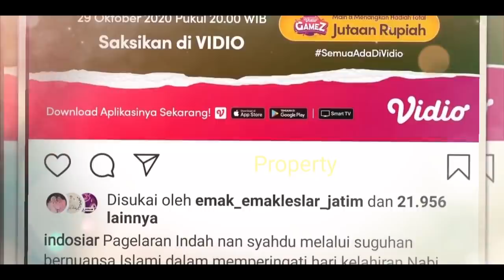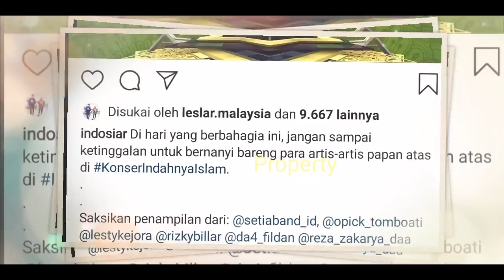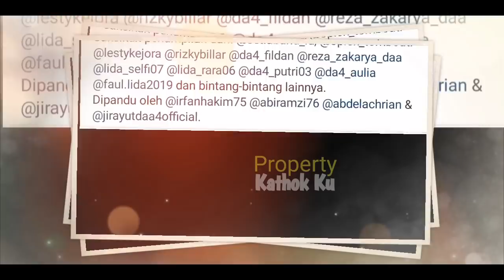Rangkai ACARA LESTi Billar HARi ini!! Indosiar BAKAL Kasih SURPRISE? AkanKAH MAULID Menjadi LAMARAN?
Jangan Lupa: _
Thankz!!..